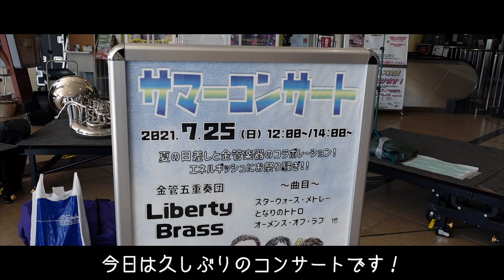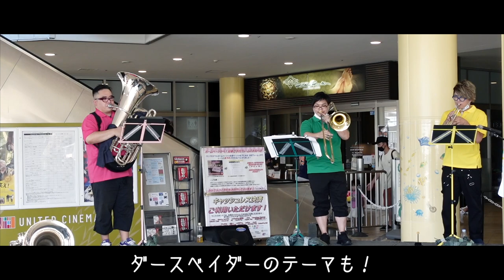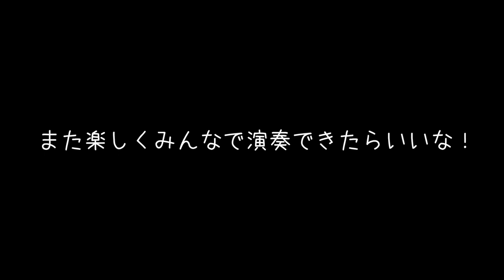【Liberty Vlog】〜UNICUS 南古谷で久々の演奏会〜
久しぶりのVlog！！！

Liberty Brass - Member↓
Trumpet -りょうちゃん（Ryoichi Sato）
Trumpet&Drums - タカシ（Takashi Higashi）
Horn - ユースケ（Yusuke Asano）
Trombone - うめちゃん（Tomoki Umeno）
Tuba - こじこじ（Hirohide Kojima）

音声編集 - ヒガシタカシ
動画編集 - ヒガシタカシ

パーティなどでの余興演奏や音楽鑑賞会などのご依頼はこちらへ↓